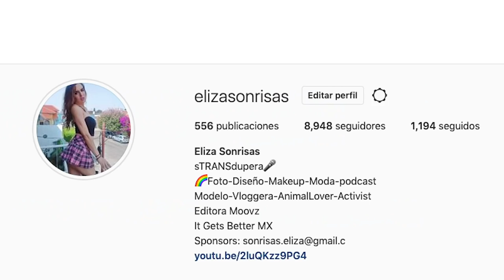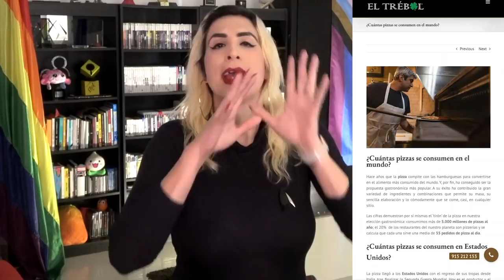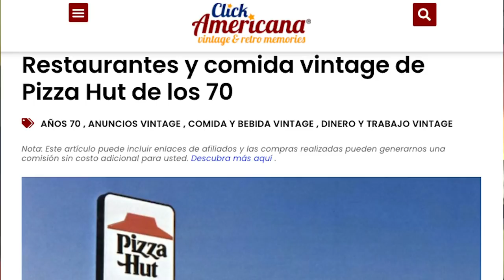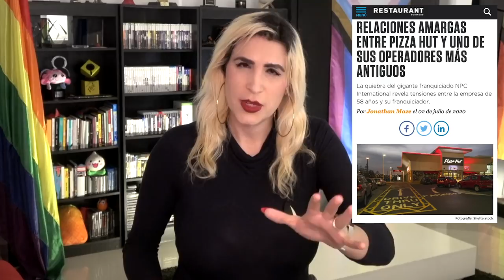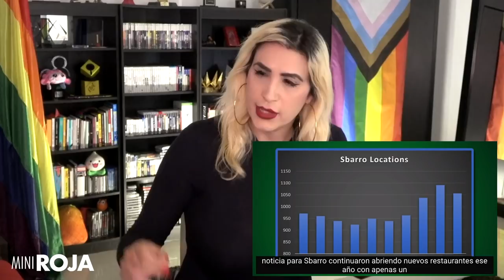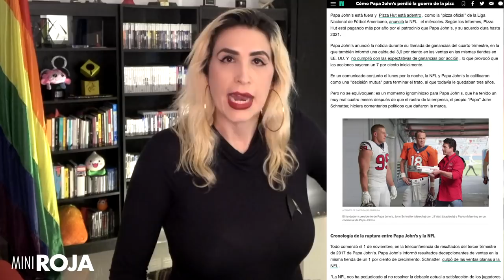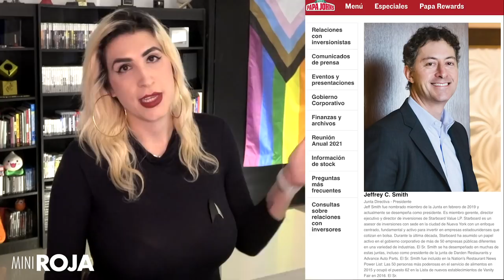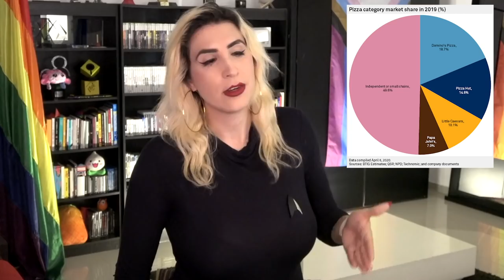Adios Pizza Hut, Papa John's, Sbarro, Cicis .. ¿Se acaban las pizzerias? /miniRoja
La guerra de las pizzerías lleva ya un rato :O ¿Y ahora?
No fue la pandemia. Al parecer sale a relucir todo lo que sucedió con el mercado de la comida rápida desde la crísis económica del 2008.

De paso.. este tema lo discutimos en vivo en Roja, acá por si se lo perdieron